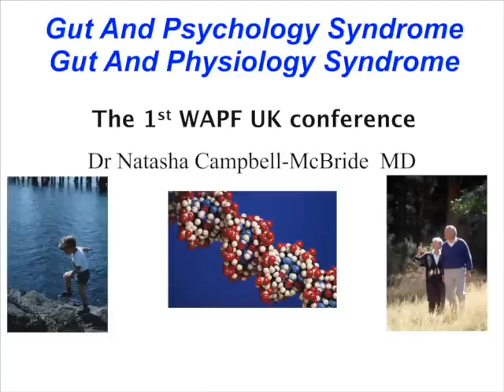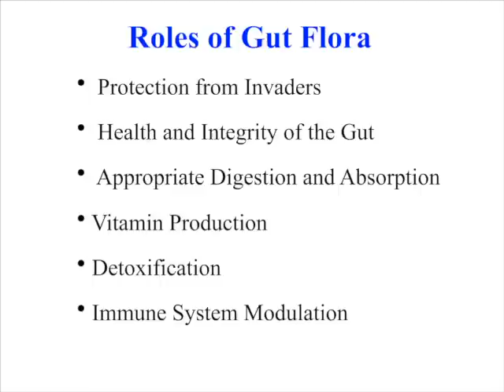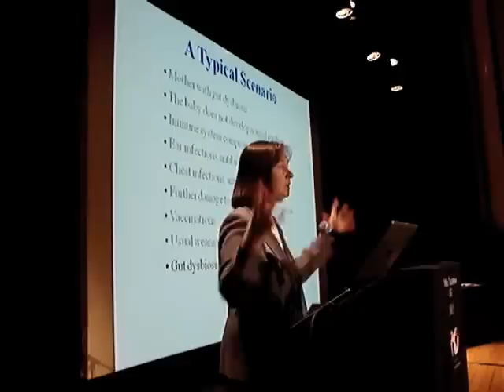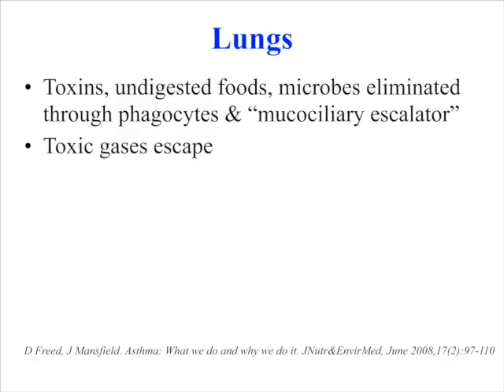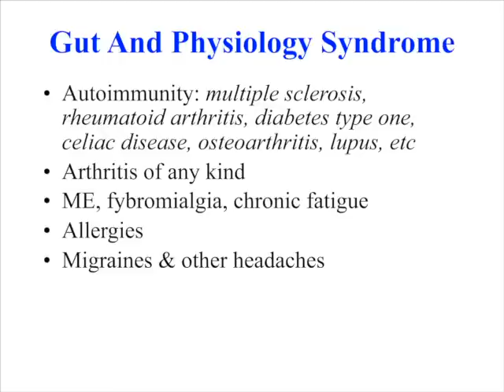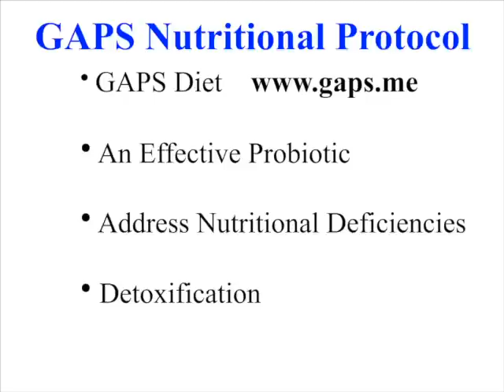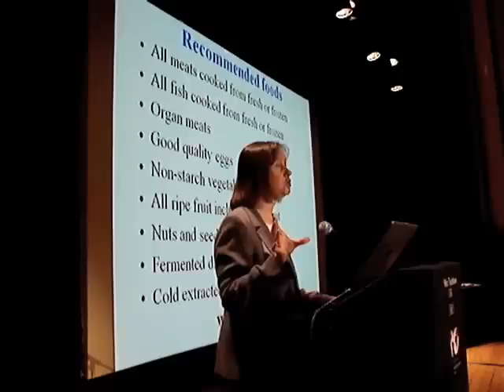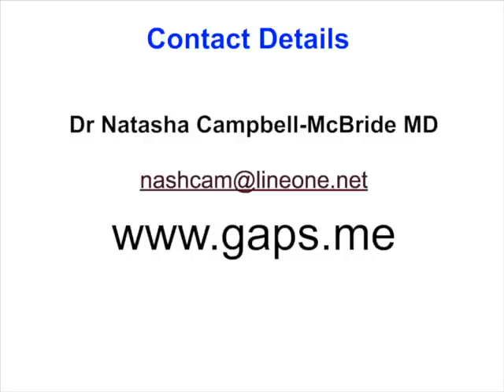Wise Traditions London 2010 - Natasha Campbell McBride